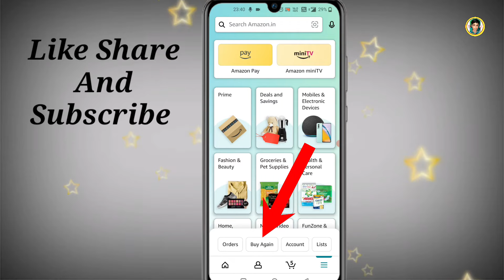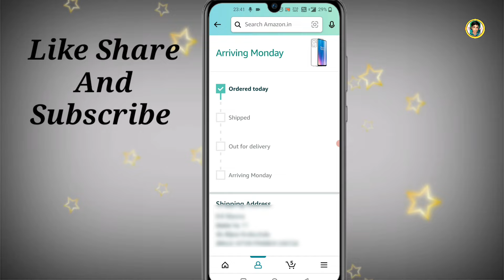amazon ka order kaha tak pahucha hai kaise pata kare | amazon order tracking kaise karte hai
Hello guys is video mein Humne aapko yah bataya hai agar aapane Amazon Se Koi product order kiya hai to use aap kaise track kar sakte ho kaise pata kar sakte ho vah kahan per a gaya hai

Your Queries...

amazon order tracking kaise karte hai
amazon ka order kaise tracking karte hai
amazon ka order kaha tak pahucha hai kaise pata kare
amazon me order track kaise kare
amazon par order track kaise kare
amazon order ko kaise track kare